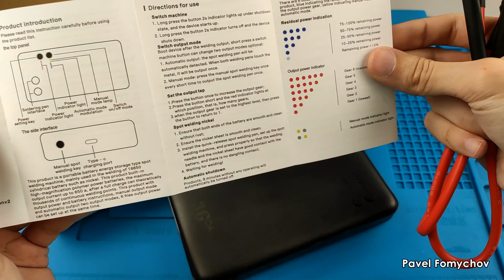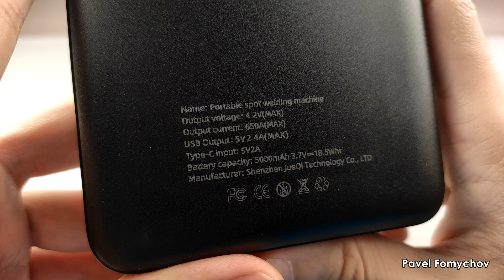💥 Точечная сварка с функцией PowerBank ⚡ (Spot Welding)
Коротко расскажу о своем приобретении готового решения точечной сварки с возможностью использовать как PowerBank.
⏬ Ссылка в описании.

00:00 Вступление
00:30 Комплектация
01:57 Характеристики
03:38 Тестирование режимов
04:55 Практическое применение
07:42 Заключение